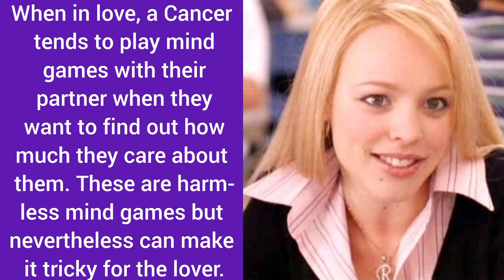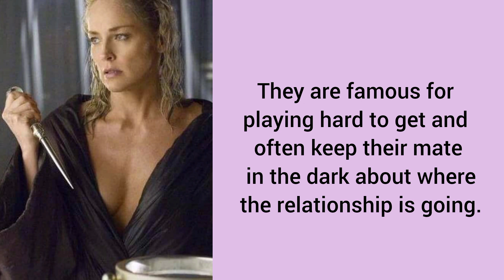Zodiac signs who play mind games with their loved ones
A lot of zodiac signs have negative coping mechanisms that they’ve developed to stressors that they face and their daily life.
As a result of this, many some of them tend to be manipulative to gain sympathy from peoplein their life. Some even play mind games as they lash out at those closest to them.
From Libra to Cancer, take a look at some Zodiac signs who play mind games with their loved ones.